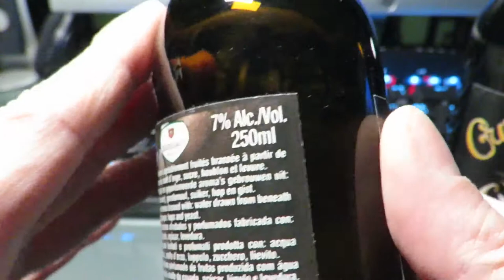MULTI-TOOL : The BOTTLE OPENER World Champion is ?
According to our jury of experts in hand tools, it is GERBER who wins the box of twelve (12) bottles of vintage champagne Ruinart champagne :
Indeed, the bottle openers of LEATHERMAN Signal and Skeletool have not been judged as fast to uncap bottles as GERBER Dime and Octane!
But that was played very little ! :)
Nota : SOG and Victorinox could not qualify for his final.

Selon notre jury d'experts en outillage à main, c'est GERBER qui remporte le carton de douze (12) bouteilles de champagne rosé millésimé Ruinart :
En effet, les décapsuleurs des LEATHERMAN Signal et Skeletool n'ont pas été jugés aussi rapides à décapsuler des bouteilles que les GERBER Dime et Octane !
Mais cela s'est joué de très peu ! :)
Nota : SOG et Victorinox n'ont pas pu se qualifier pour cette finale.